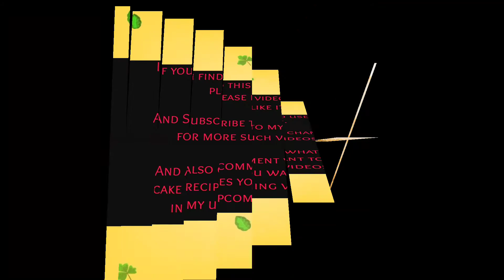Rich Eggless Dryfruits & Nuts Cake (Recipe2)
Here us the Recipe for extremely tasty and rich dry fruits and nuts cake, that is a perfect companion of you evening tea.

This Recipe yields around 1/2 kg cake

Ingredients:

Maida/APF                                -   1 Cup

Condensed Milk                        -    1/2 Cup ( can substitute with 1/2 cup curd,
                                                     in that case take sugar 1/2 cup instead of 1/4 cup)

Mixed Dry fruits
(Raisins,Cranberries,
Cherries,Prunes,Dates)           -  1/2 Cup

Mixed nuts.                              -  1/2  Cup

Chocochips(Optional)           - 1/4 Cup

Vinegar/lemon juice              - 1 Tsp

Do try it and let me know how you like it

Love
Nisha

Song.           -        Fade
Artist.           -     Alan Walker
Licensed to -     AEI( on behalf of NCS); CMRRA,
YouTube by -    UNIAO BRASILEIRA DE EDITORAS
                          DE MUSICA - UNEM, ASCAP,
                           -Sony ATV Publishing, LatinAutor
                           - Warner Chappell, PEDL, and 24